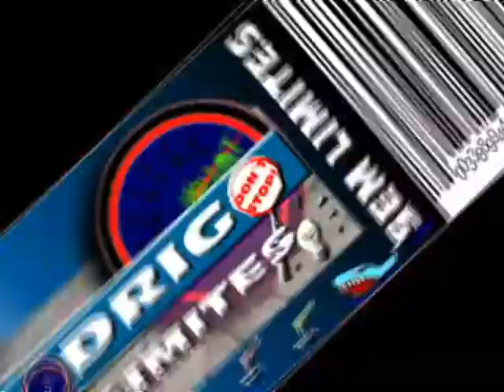SEM LIMITES - Veja a Perereca